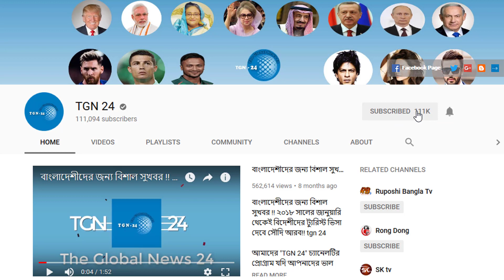সৌদি প্রবাসীরা দেখুন - সৌদির আজকের ২ টি আলোচিত খবর | Today's date: 20/03/2022 | সৌদি আরবের খবর